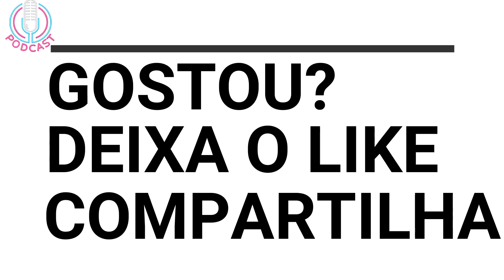SERÁ QUE ELE É MEU AMIGO DE VERDADE? EXISTE AMIZADES NO COLECIONISMO?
Esse Podcast foi um sucesso.